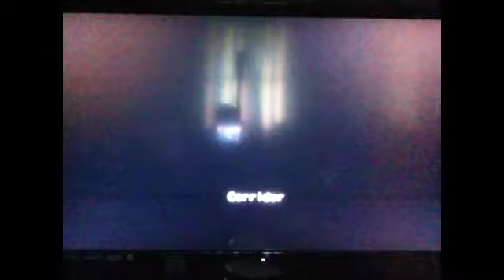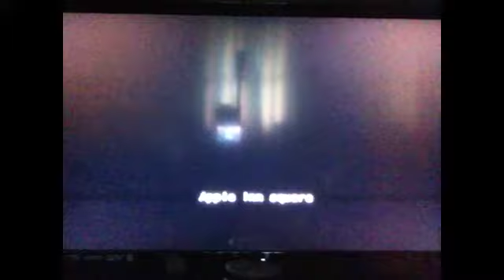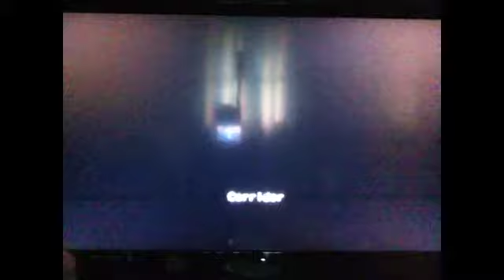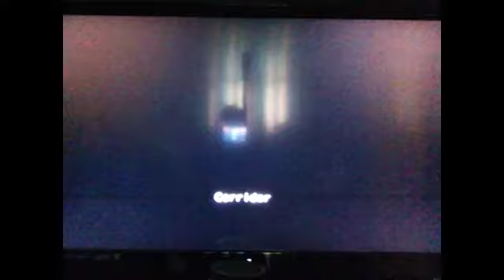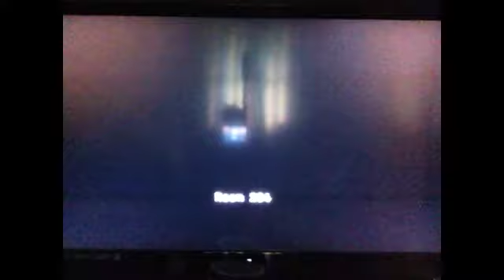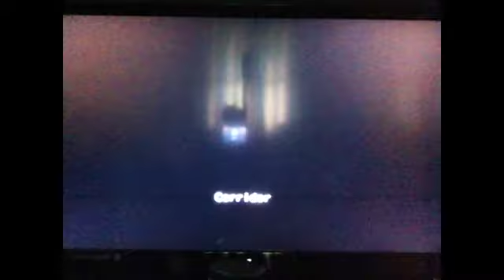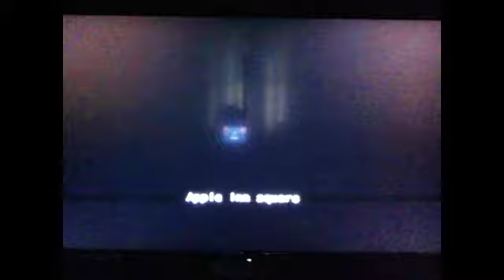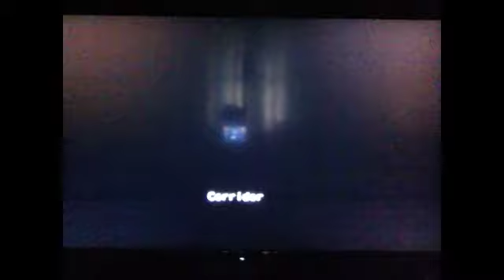Resident evil outbreak story 4 episode 2 part 10